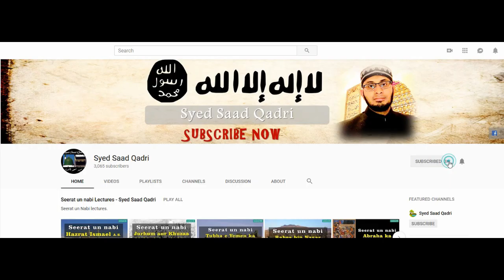Seerat e Abdullah bin Zubair - Lecture 11 - Yazidiyon ka Makkah per Hamla